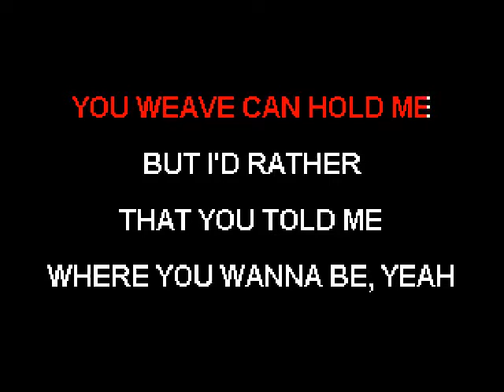Margaret Urlich Slipping Away